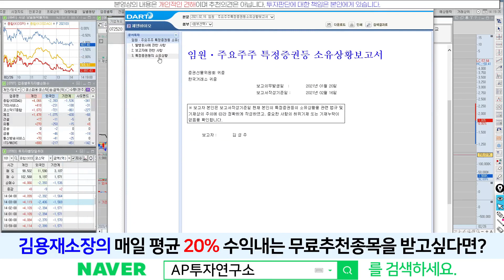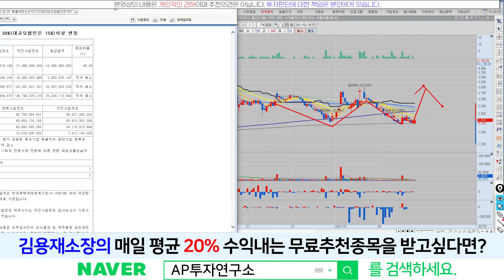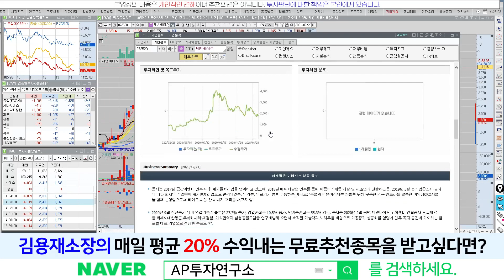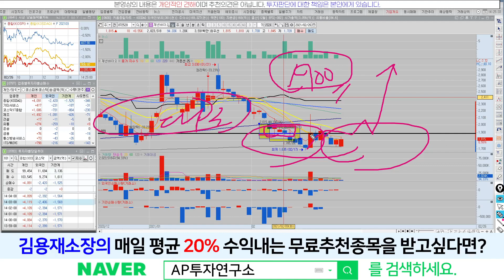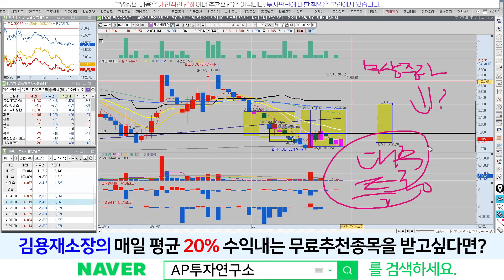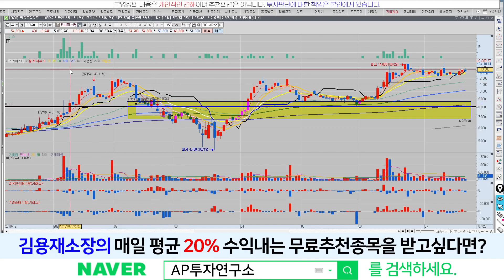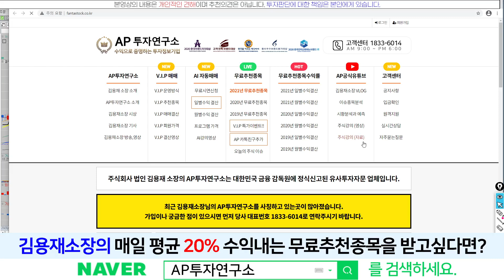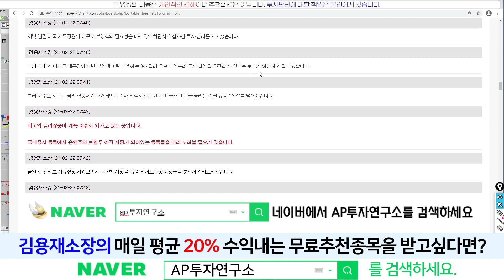제넨바이오(072520) - 무상증자 매물대에 대해 공부해 보자~! 필독!!